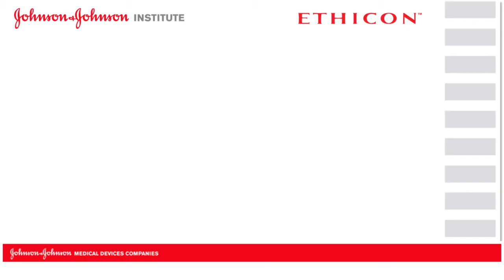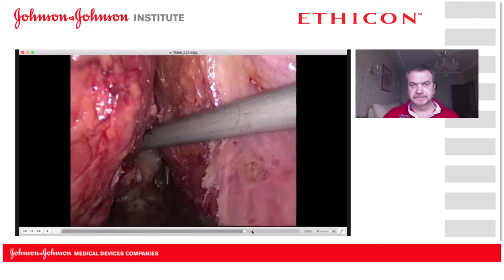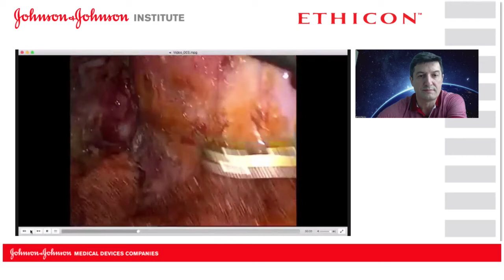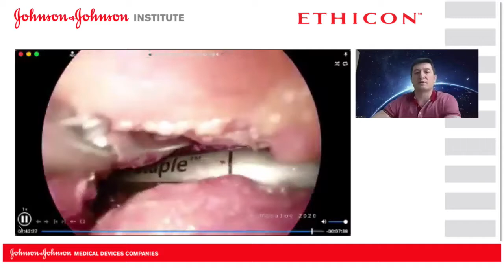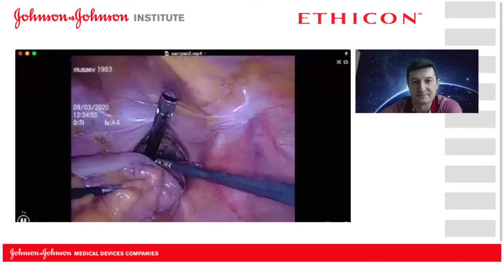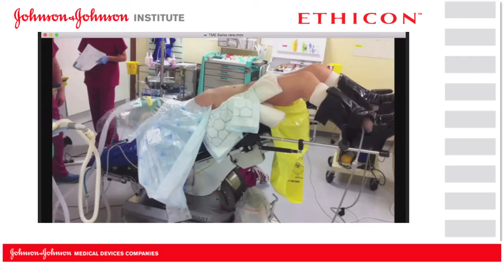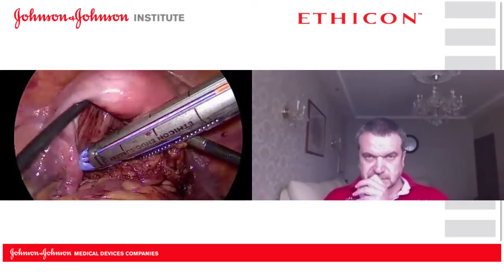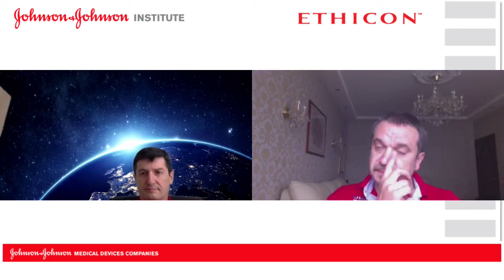"Диалоги с профессорами" (25.07.2020)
Запись вебинара компании "Джонсон & Джонсон" при участии эксперта ФГБУ "НМИЦ онкологии им. Н.Н.Петрова" Алексея Михайловича Карачуна